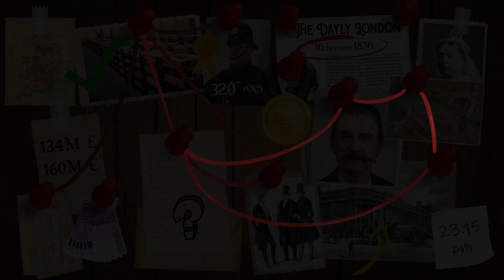LE VOL IMPOSSIBLE de la banque de Londres (en 100 secondes)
La banque de Londres, remplie de lingots d'or, a connu l'incident le plus insolite de son histoire un 16 février 1836... Découvre-le avec cette mini-enquête menée en moins de 100 secondes !

📚 Procure-toi mes livres d'anecdotes étonnantes ici :
🧠 CULTURE G :
Tu sais pas quoi ?! Tome 1
Tu sais pas quoi ?! Tome 2
Apprenez facilement la langue des signes
🦁 ANIMAUX :
Le chat-viez vous ?!
Tout sur le toutou
Pourquoi le chat aime-t-il boire au robinet ?
🎞 CINEMA :
Star Wars 350 anecdotes
Spider-Man 350 anecdotes
Retour vers le futur 350 secrets